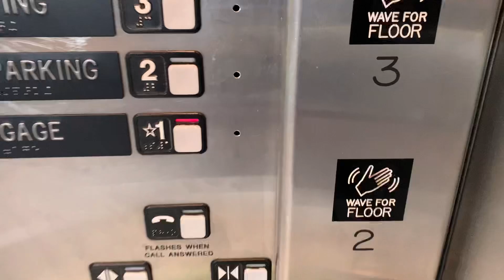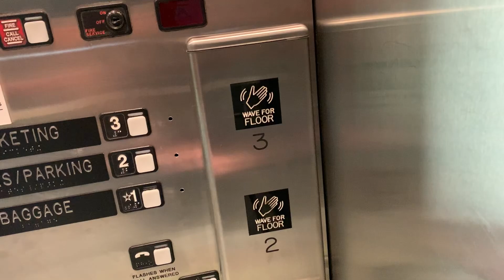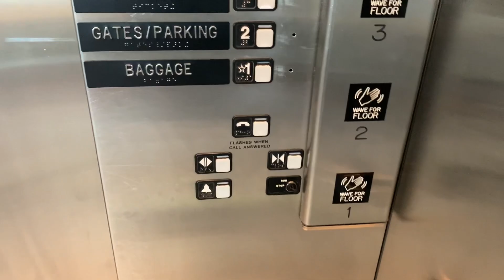Schindler MT Glass Elevator @ Pittsburgh International Airport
Filmed back in 8/13/24 in Findlay Township, PA ! It’s one of my favorite elevators there. Also it has the wave sensors.